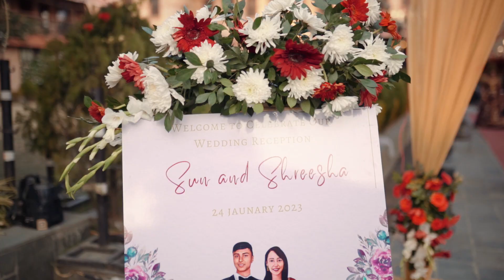Sun & Shreesha | Just You & Me | Fotoyala